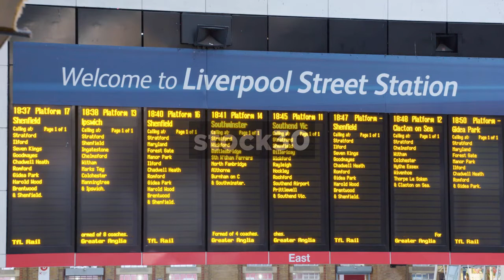Departure Board At Liverpool Street Station In London, UK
A wide shot of the departure board at Liverpool Street Station in London